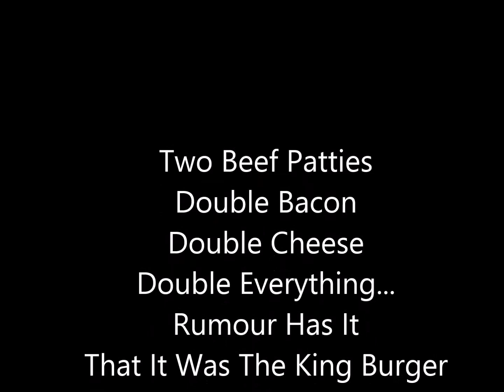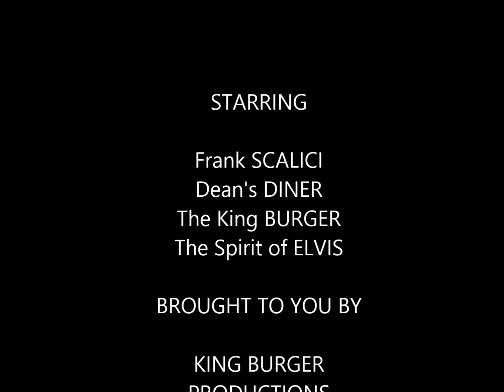Frank vs The King Burger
Frank takes on the King Burger - with two beef patties, double bacon, double cheese, double everything - at Dean's Diner in Newtown at 3am on May 31, 2015.